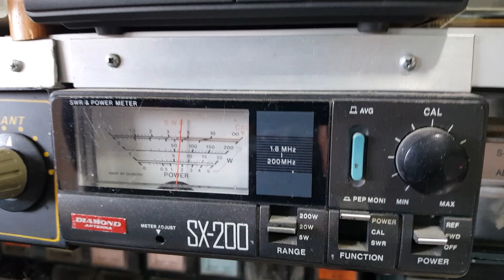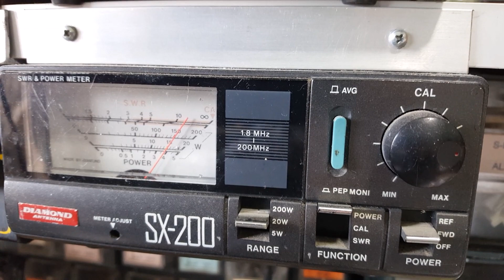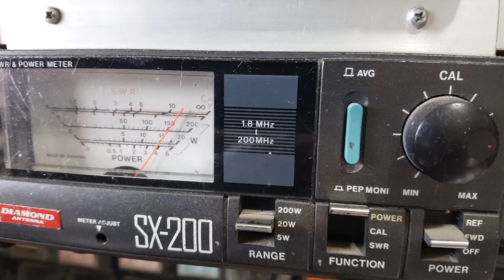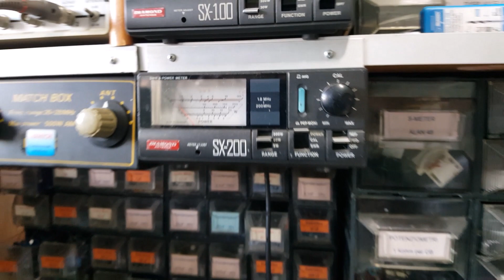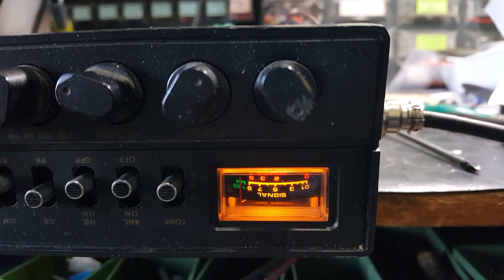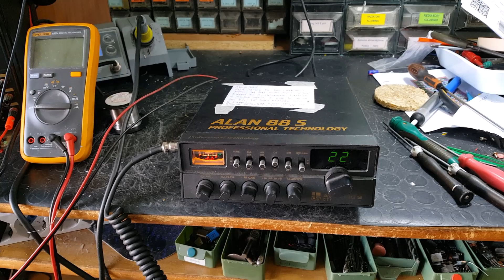Video CB Tenko + Alan 88S di Daniele di Rimini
Il Tenko è stato riparato, l'Alan 88S invece solo controllato e non ho riscontrato i difetti descritti da Daniele.